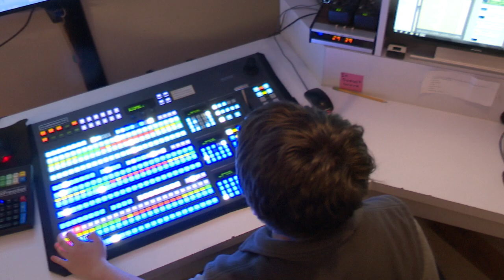Behind The Scenes At KRTV